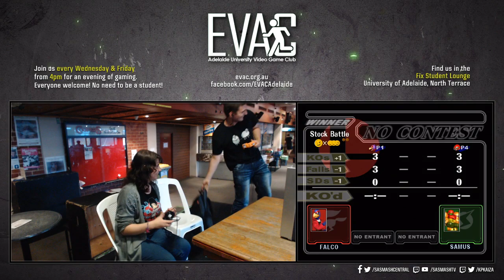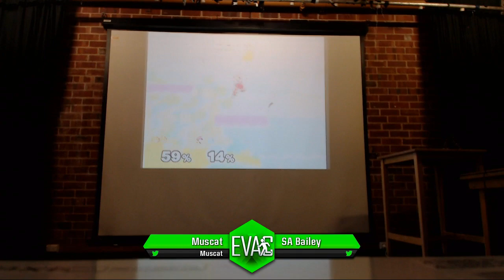EVAC 22/3/19 - SSBM - Katherine (Peach) vs McCloud (Luigi) - Losers Quarters